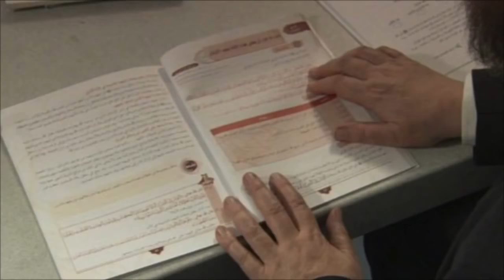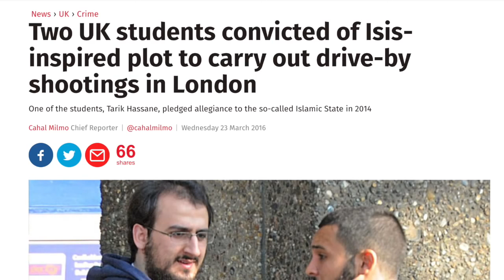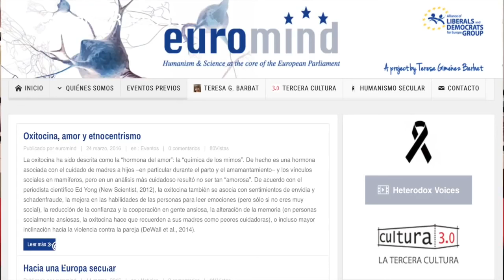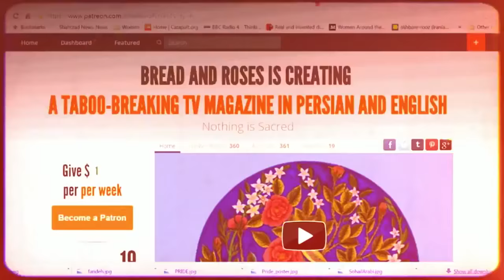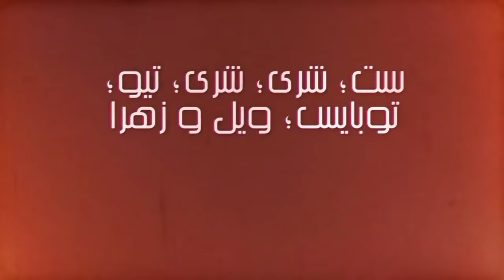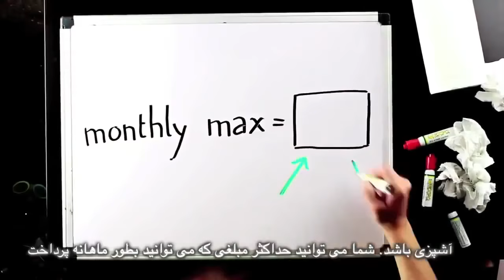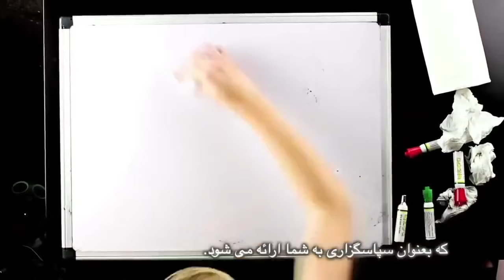No more justifications and appeasement of Islamist Terrorism, Bread and Roses TV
No more justifications and appeasement of Islamist Terrorism
Interview with MEP Teresa Gimenez Barbat on EU and Secularism
Also on:
Terrorist attack on Brussels, Turkey, Iraq...
Saudi uncovered
Fatwa on women's voices
Girls' skateboarding in Afghanistan
Editing: Fariborz Pooya
Translation: Mohammad Basham
Subtitles: Bahram M
Producer: Maryam Namazie